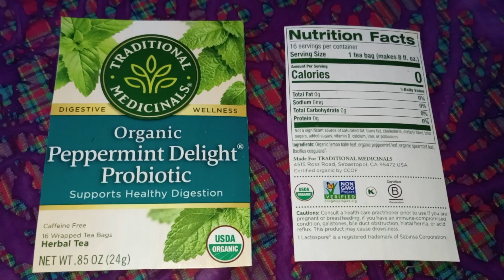Food Science / SDR / Beverages / Herbal Tea / Light / Peppermint Delight Probiotic, Organic .1 ⚡🌱💚🍵🌿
Food Science / SDR

/ Beverages
/ Herbal Tea
/ Light
/ Peppermint Delight Probiotic, Organic .1